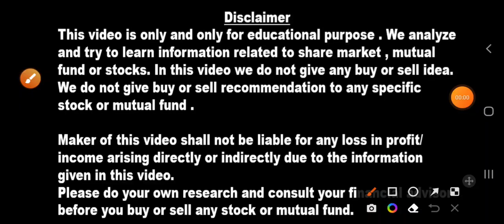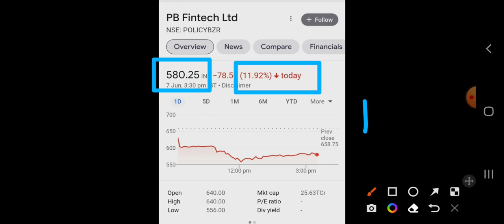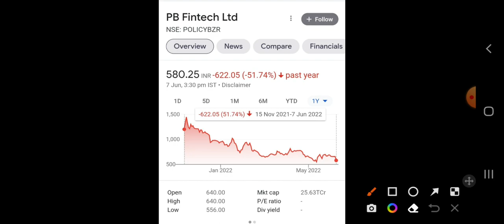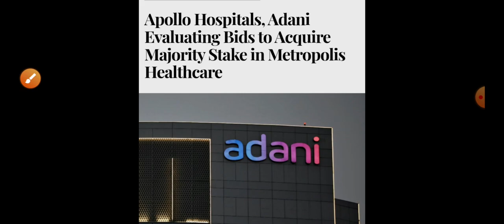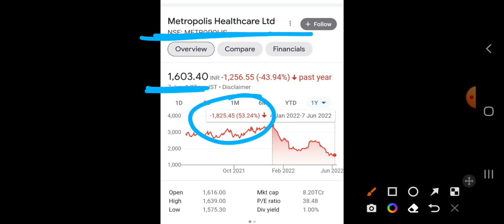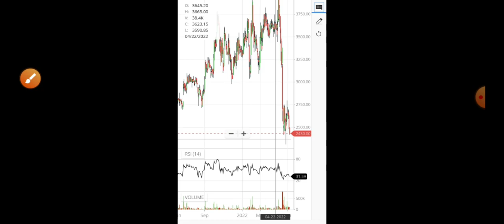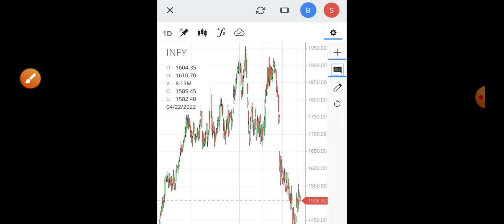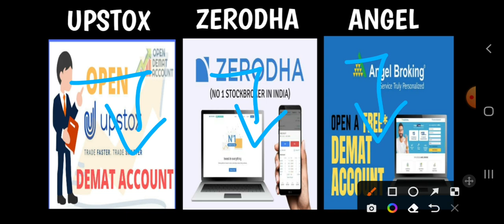Policy Bazaar आज क्यों गिरा ? 👉 अडानी Hospital Deal 💥 50% Discount पे मिल रहे Quality Stocks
शेयरहोल्डर की लगी Lottery Bonus 1:1 मिलेगा और साथ मे 10 शेयर के बदले मिलेंगे 100 शेयर 1:10 Split

ये 2 शेयर मत बेचना 2:1 Bonus और 1:2 Bonus दोनों मिलेगा Ex date जान लो High Profit Long Term

1:1 Bonus की घोषणा 10 जून को मिलेगा साथ मे ₹51 का High Dividend भी 15 जून Multibagger stocks

सस्ते शेयर खुद Promoter खरीद रहे 3 Stocks To Buy below ₹700 👉 भविष्य में नहीं मिलेंगे Multibagger

100 शेयर हो जाएंगे 500 और मिलेगा High Dividend 4 stocks to buy Multibagger Stocks for future

Wipro से भी बड़ा Bonus 3:1 Multibagger ₹275 का dividend भी और 1:10 का Split भी मिलेगा

आज 20% Lower Circuit 👉 ये शेयर मिल रहे Discount पे Must Buy 💥 2:1 Bonus भी मिलेगा

शेयर Double हो जाएंगे 1:1 Bonus big news(Jhunjhunwala Stock) 100x Stock अब मिलेगा ₹25 का Dividend

इन 2 कंपनी के शेयरहोल्डर की किस्मत चमकी 1:2 Bonus 100x कुछ भी नहीं 37291% का मुनाफा

Market Crash में ये ₹100 से सस्ते Stock buy करना 💥 1:5 Stock split की घोषणा FII BUY कर रहे

Wipro से भी बड़ा Bonus 4:1 🚀 11 से 13 May ये 4 Stocks करेंगे धमाका 5:1 Split भी मिलेगा ₹11 Dividend